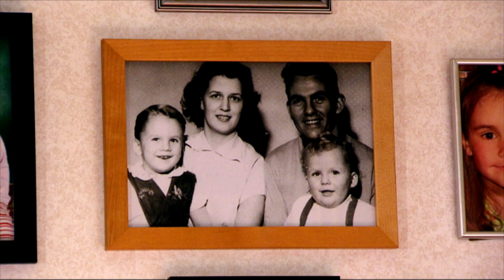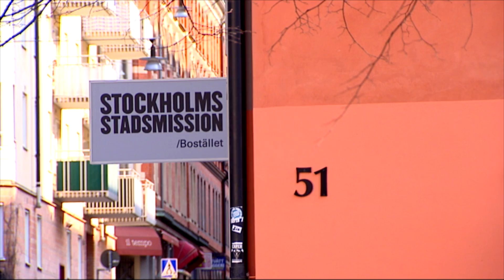Styckmordet på Björn Habolin - del 1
46-årige Björn Habolin levde ett liv som hemlös under 2004 och 2005 i Stockholm. Han hade en bakgrund som alkoholmissbrukare. En dag försvinner han och hans kropps hittas senare styckad i centrala Stockholm. Del 1.